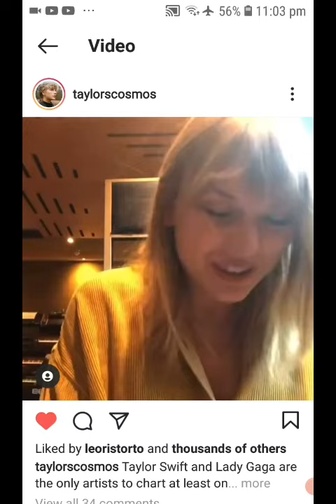Taylor Swift Laughing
Taylor Swift BTS #1